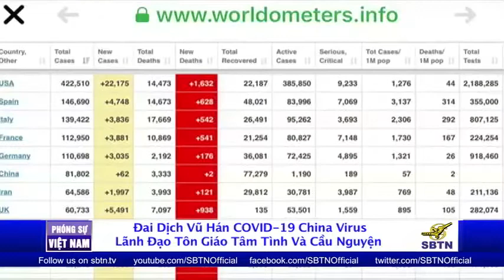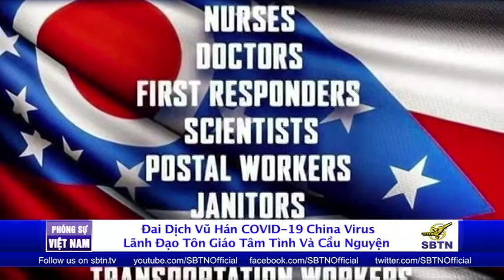Đai Dịch China Virus (COVID - 19 ) Lãnh Đạo Các Tôn Giáo Tâm Tình và Cầu Nguyện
Đại dịch Corona virus Vũ Hán   làm điên đảo cả thế giới tính đến Ngày 8 thang 4
 nước MỸ có  Tổng số Người nhiễm bệnh  lên dến  trên 435,128  Tổng Số người chết : 14,795người
Tổng Số người phục hồi 22,891  người  rõ ràng mỗi ngày  con số ngươi nhiểm bện và chết  đang tăng rất cao mỗi ngày ...
Lảnh đạo tinh thần Phật Giáo , Công Giáo , Tinh Lành và Cao Đài ...Tâm Tình và   hiệp tâm cầu nguyện Đại dịch Corona virus Vũ Hán, Phóng Viên Vũ Nhân tường trình sau đây